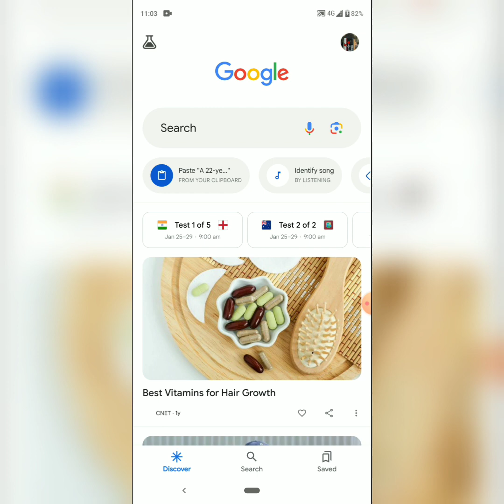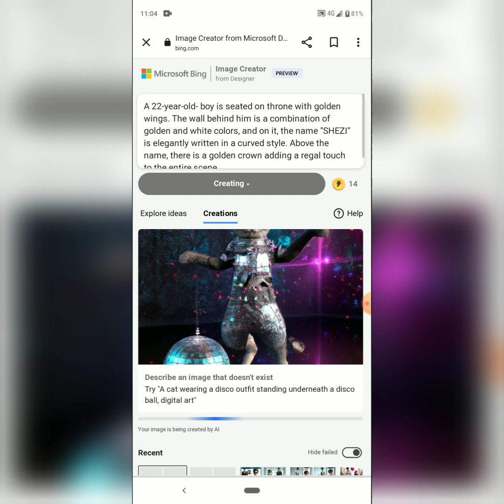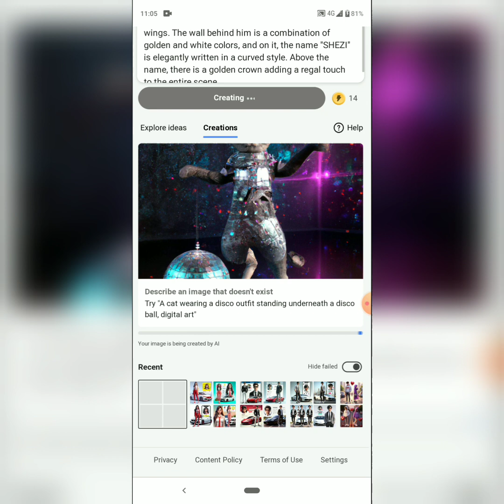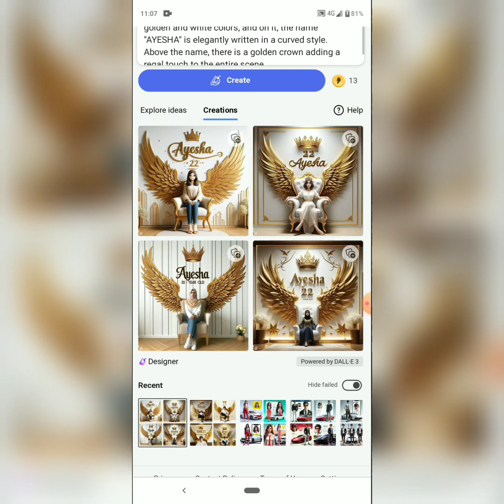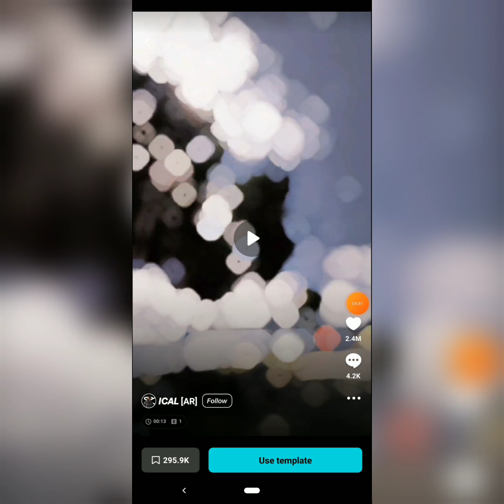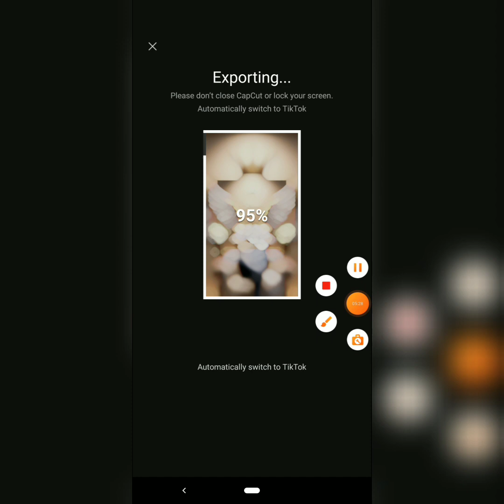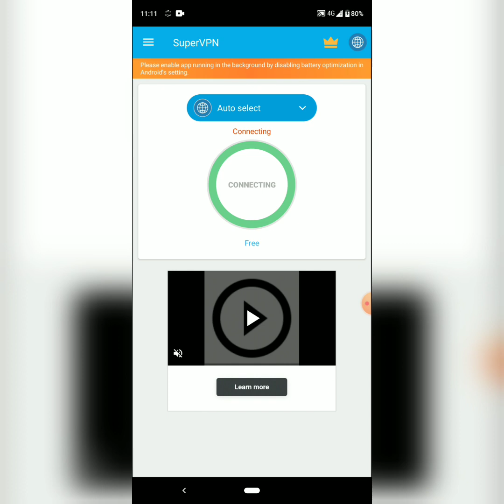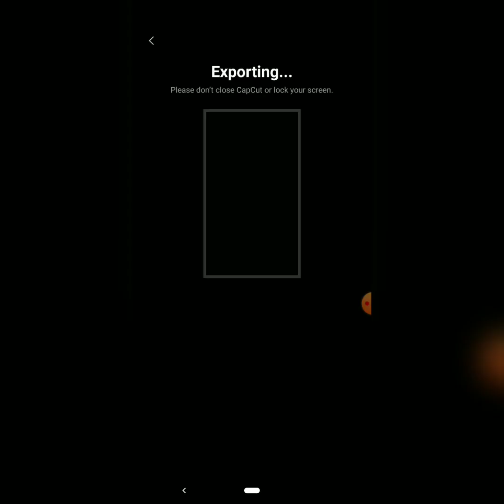Viral 3D Golden Wings Name Video Editing 100% Viral😳🔥? | By Shezi Technical Smile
Welcome 😊, Welcome hai apka Shezi Technical Smile YouTube channel par, mera nam hai Shezi aur mai aplogo ko video editing sikhne me madad karta hu.

To aaj ki is video me aplogo ko instgram ki trend reel ka lyrics animation banana sikhaya hu. Is video me maine easy method se aur simple way me sabhi effects ki setting ke bare me bataya hai.

🟠 𝐌𝐞𝐭𝐞𝐫𝐢𝐚𝐥👇🏻
NOTE : All link is right 👍, only download karne ka process video dekhna parega ekbar bas
TELEGRAM PROFILE LINK :- @Shezitechnicalsmile

PROMPT

 𝙁𝙤𝙧 𝘽𝙤𝙮𝙨  💞

A 22-year-old- boy is seated on throne with golden wings. The wall behind him is a combination of golden and white colors, and on it, the name "SHEZI" is elegantly written in a curved style. Above the name, there is a golden crown adding a regal touch to the entire scene

𝐅𝐨𝐫 𝐆𝐢𝐫𝐥𝐬 💞

A 22-year-old- Girl is seated on throne with golden wings. The wall behind him is a combination of golden and white colors, and on it, the name "Ayesha" is elegantly written in a curved style. Above the name, there is a golden crown adding a regal touch to the entire scene

I LOVE MY ALL YOUTUBE FAMILY 👨‍👨‍👧

THaNks 😊 !

Wings Name instagram reels editing
how to make Golden Wings Name video in capcut
how to make Golden light Wings Name video editing
Golden light Wings Name video kaise banaye
3d Wings Name video editing
3d Wings Name video editing
3d cartoon video kaise banaye
3d cartoon Wings Name photo editing
trending Golden light wings name video editing
Golden light wings name video editing
bing ai